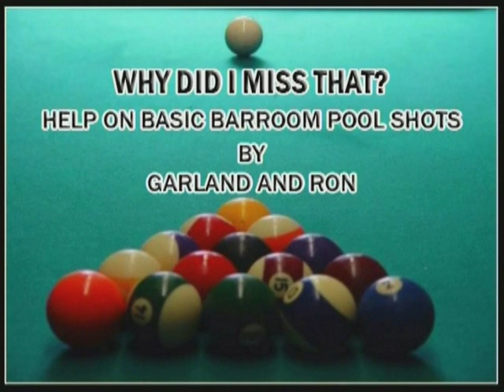Billiard, why beginners miss certain shots. Why did I miss that?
Billiard basic shots Basic reasons as to why you miss simple shots